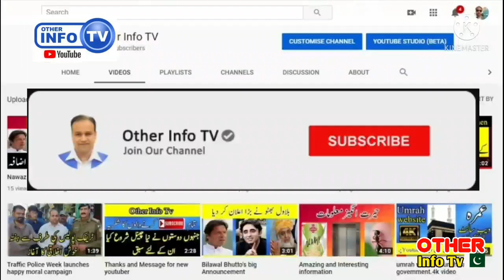Saudia International flight resume | pakistan to Saudia flight | Saudia flight news | Other info tv